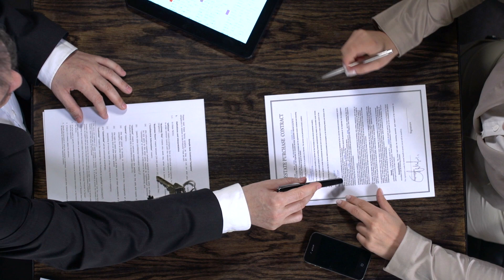Hans Ji - BIO - Your Home Sold Guaranteed Realty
We are pleased to welcome Hans Ji, Associate of Team Nu Vision, Quantum Leap Agent, to Your Home Sold Guaranteed Realty!

Quantum Leap Agents are Advanced Breed of Real Estate Agents. Brighter and more strategic. Someone who embraces the power of systems and who equally values superior customer experience and their freedom.